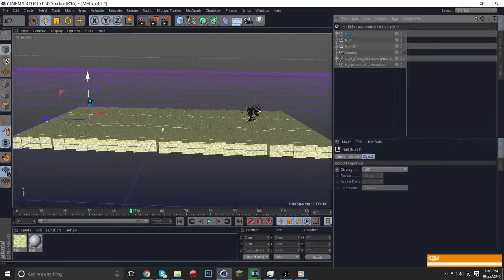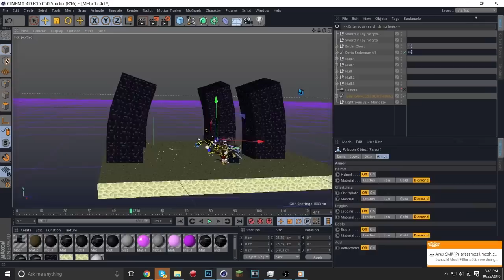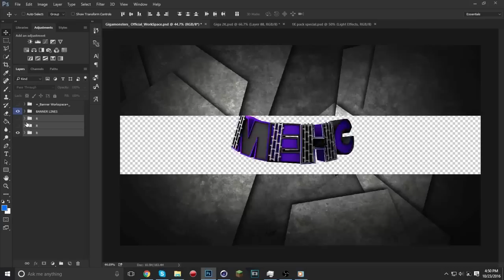Mehc - Minecraft Banner Speedart [024] (BEST??)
80 LIKES IF YOU LIKE?! 😜

►IGN: Gigamonsters

🎥 Software's:
Action: To Record

📅UPLOAD SCHEDULE!
Sunday: Skywars (COMING BACK SOON!)
Tuesday: Minecraft Survival Games
Thursday: Minecraft Speed Arts
Saturday: Badlion PVP

                        ►MUSIC CREDITS!►

Make sure to leave a rating down below! ;)
Have a wonderful day! Byeee!

-Gigamonsters 👑

Comment "REKT SON" if you have made it here so far :)